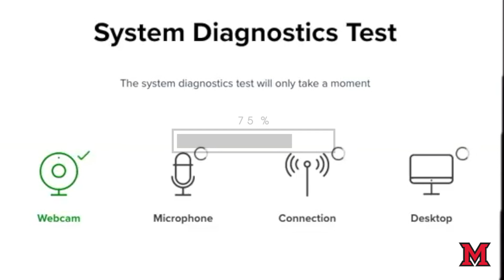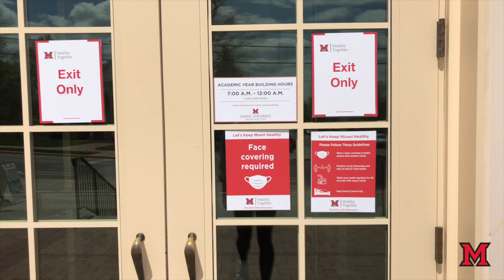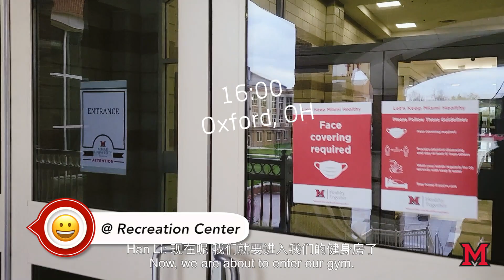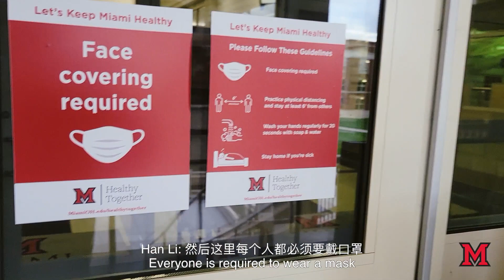迈大喊你回家 (A Day at Miami University)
Recorded April, 2021. Chinese and English subtitles available.

A vlog from current Miami students sharing their life at Miami during the pandemic. A short interview is also included. You will hear students' view on Miami university's health and safety measurements, COVID-19 vaccine, and their favorite part of campus life at Miami.